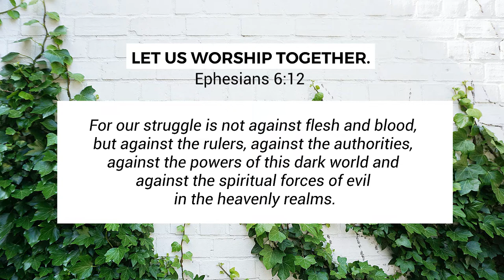There's a Snake in the Garden | THE VINE ONLINE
Are you interested in The Vine but would like to check it out online first? Worship with us online by watching this week's video!

Follow along with our series by reading LONG STORY SHORT by Joshua McNall.

Learn more about The Vine and our mission to DO CHURCH DIFFERENTLY by visiting

Or better yet come to an in-person WORSHIP/SERVICE on Sunday mornings at 9:00am - 11:00am.